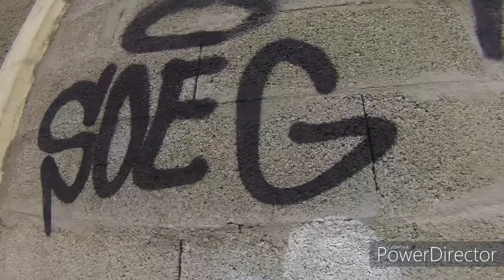GRAFFITI VANDAL? en pleine journée